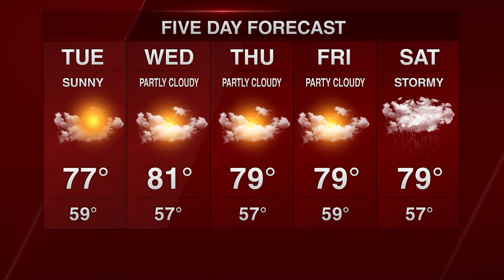ELN: The Weather Update With Jacob Kisamore | October 19, 2020